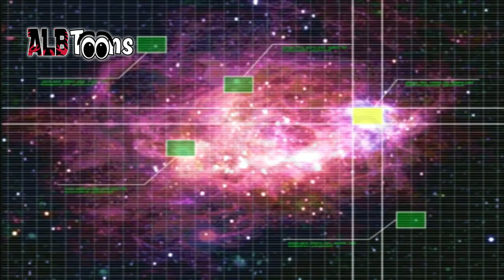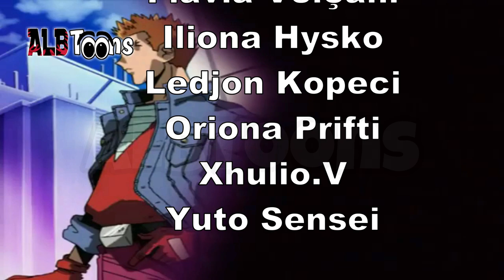Garat Legjendare F-Zero - Episodi 5 (Dubluar ne Shqip)